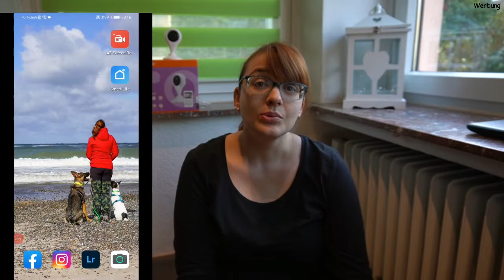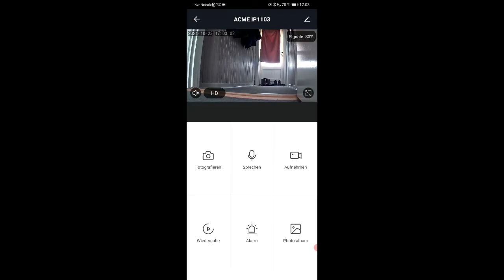Hunde alleine zu Hause: Überwachungskamera im Test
Hunde alleine zu Hause und die kleinen Racker bauen nur Mist? Die Hunde dürfen nicht aufs Sofa, schleichen sich aber trotzdem immer heimlich drauf?
Dann hilft euch vielleicht die Überwachung durch eine Kamera wie bei uns.
Die ACME IP1103 beobachtet das Eigenheim bei Tag und bei Nacht – in natürlicher und realistischer Video-Qualität (auch, wenn es dunkel ist), mit kabelloser Verbindung, Zwei-Wege-Kommunikation über den eingebauten Lautsprecher und das Mikrofon sowie mit Benachrichtigungen an das Smartphone bei jeglicher Bewegungserkennung.

Die Kamera findet ihr hier:

Ihr findet uns auch auf
Instagram fledermaushunde

Päckchen an:
Kathrin Hauke
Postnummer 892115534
Packstation 124
30890 Barsinghausen